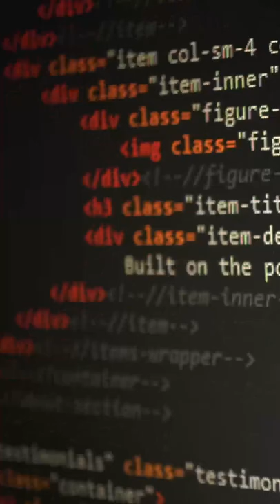Coding Level 💯 [After 30 weeks at Masai] 😎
Masai believes in the holistic development of students. No amount of lectures & theory sessions can do the trick unless and until the student has the much-needed practical skills and the employability skills to succeed in today’s work environment.

With 9-9-6, Masai ensures that every student is completely engaged in the world of programming and that they’re able to apply their learnings to developing real-world websites and applications rather than just learning for the namesake.

Following 9-9-6 day in and day out for 30 weeks has completely turned the coding level of our students to a whole different level than what it used to be.

We are introducing a new model of higher education in which we, Masai, invest in our students’ future and success. As India’s fastest-growing career institute, Masai has one goal: unlocking the human potential of India by making our education system outcome-driven.